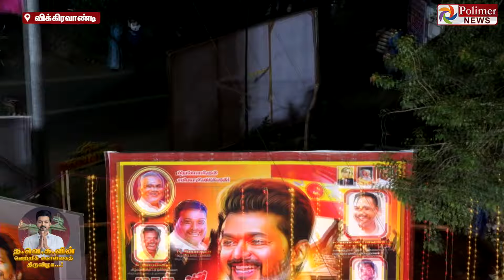தமிழன் கொடி தலைவன் கொடி இல்ல… இது வேற…. தமிழக வெற்றி கழகத்தின் புதிய பாடல்…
த.வெ.க மாநாட்டில் ஒலிக்கப் போகும் பாடல்… தமிழன் கொடி தலைவன் கொடி இல்ல… இது வேற…. தமிழக வெற்றி கழகத்தின் புதிய பாடல்… என்ன நண்பா ரெடியா..!